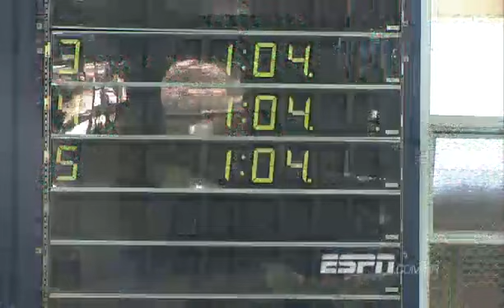Nadadores acertam últimos detalhes para participação no Mundial da Espanha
Reportagem da ESPN Brasil, exibida em 9 de julho:

Os nadadores do Esporte Clube Pinheiros se preparam para participar do Mundial de Natação, que acontecerá em Barcelona. O grupo fez uma simulação na manhã do último sábado, para aprimorar a estratégia e acertar os últimos detalhes para o torneio. Daniel Orzechowski e João Luis Junior, integrantes da delegação que vai ao Mundial, esperam voltar com medalhas. Já Larissa Oliveira, uma das novatas do grupo, está ansiosa para nadar ao lado do melhores do mundo: "Expectativa é a melhor possível". Reportagem de Leandro Carrasco.